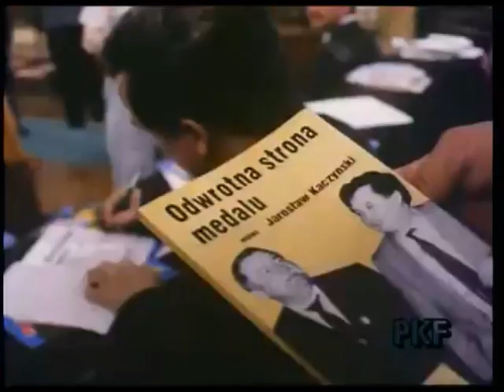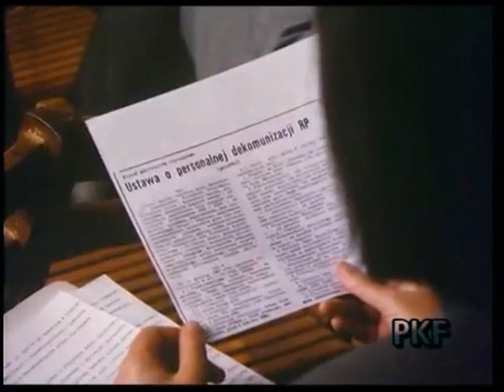24.06.1992 Olszewski Macierewicz opuszczają Kaczyńskiego